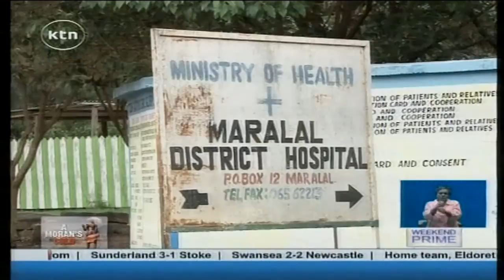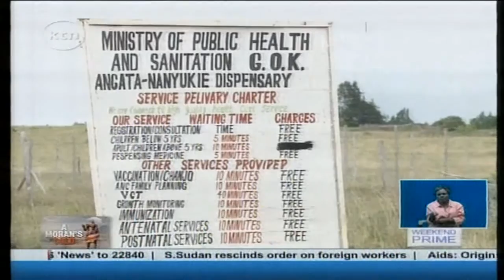A MORAN’S COLD: Samburu men consider getting sexually transmitted diseases as a rite of passage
Sexually transmitted diseases aren’t pleasant conversation, or a source of pride for most Kenyans. The scourge of HIV/aids has left so many families bereaved, that a lot of awareness is focused around safe sex. But today, in Samburu County, there are some who consider getting an STD a rite of passage. Gonorrhea is on the rise among morans in Samburu County, and while some think that getting it establishes their manhood, the consequences are coming. on the other Kenya tonight.